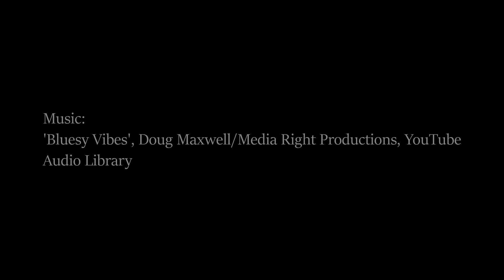Sony RX10 IV Still Photo Test - UP RR train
Here's a quick look at the Sony RX10 IV in still photo mode, at ISO 200, in shutter speeds ranging from 1/400 to 1/1000 to about 1/13.  The train is a Union Pacific freight coming into Pendleton, Oregon in November 2017. The photos have not been enhanced, and are just as they came from the camera as large jpegs.